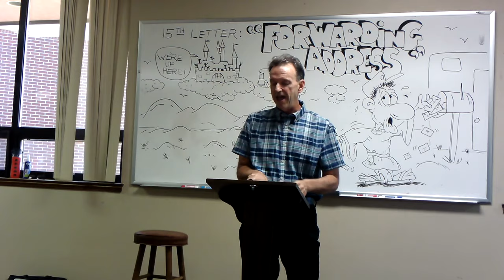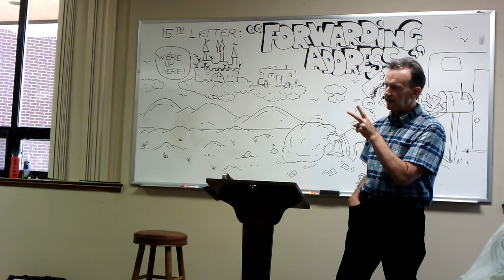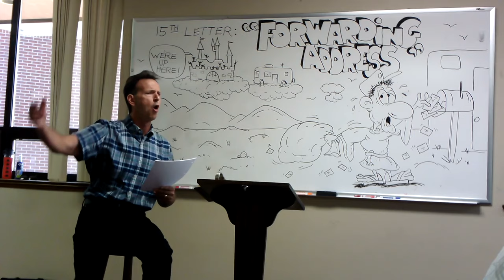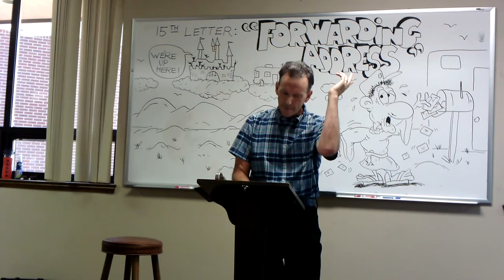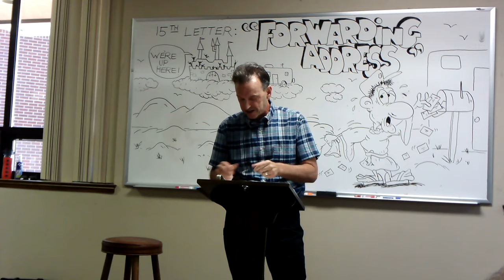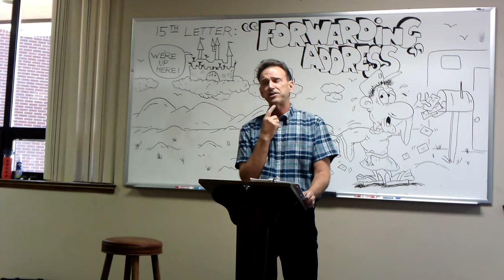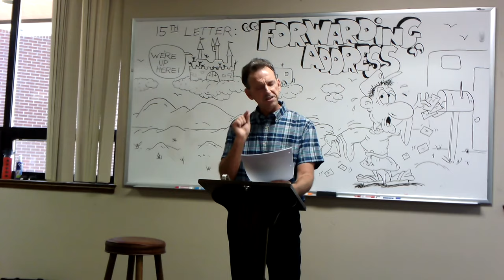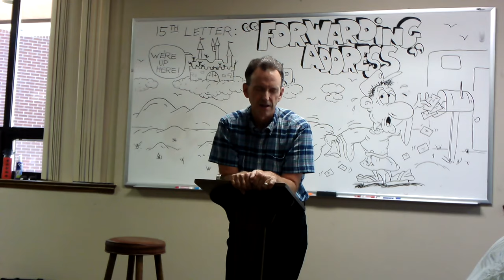"Forwarding Address"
From Isaiah 54:1-56:8. We must act like where we are going, because God's mobile home is parked in our driveway!